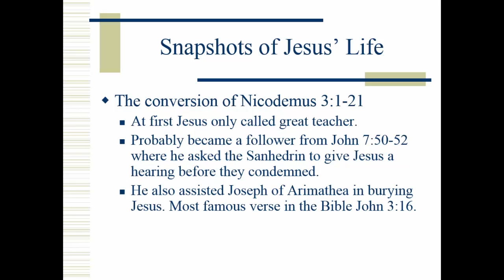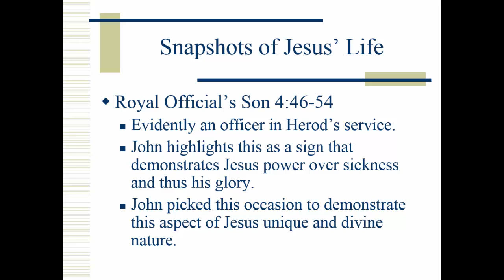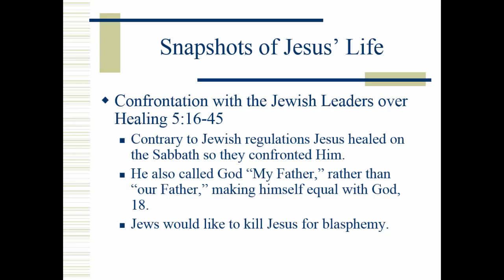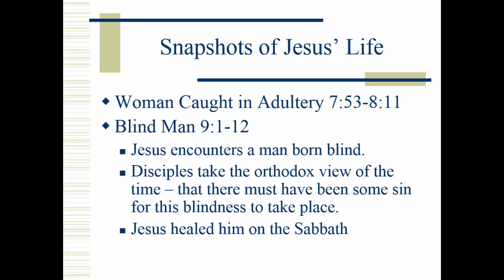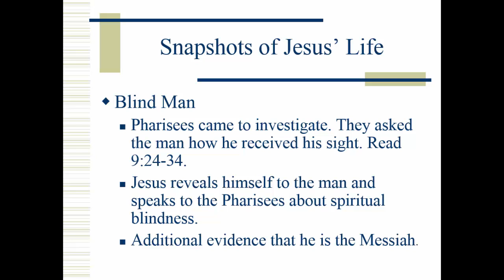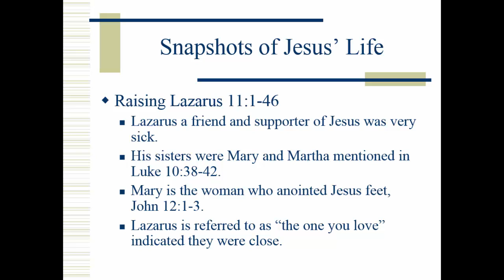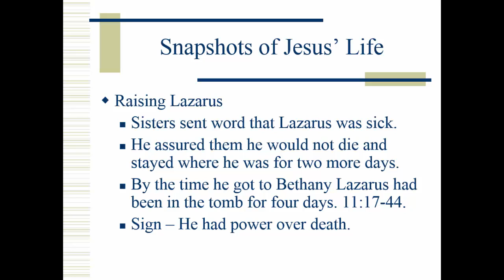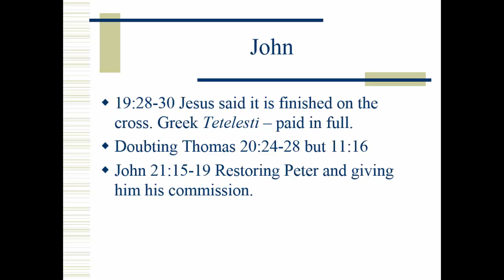RLGN 1304 Lecture 3 Part 3